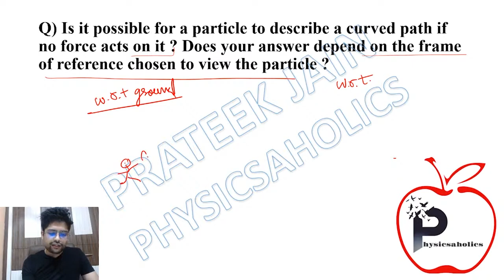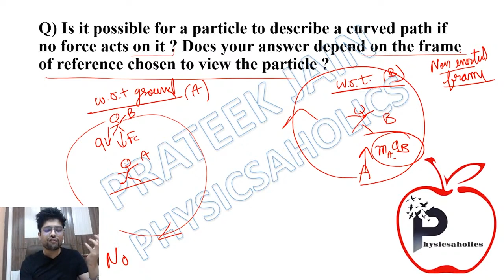Can you move on curved path without any force? | IIT JEE & NEET by Prateek Jain Sir, Kota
Is it possible for a particle to describe a curved path if no force acts on it? Does your answer depend on the frame of reference chosen to view "the particle?